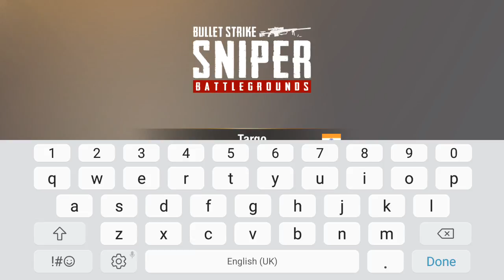Bullet Strike : SNIPER Battlegrounds || Android Gameplay - Walkthrough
THIS IS NEW GAME AVAILABLE ON PLAYSTORE

Unlock a variety of legendary sniper guns with dozen of attachments! Defeat other players and reach the top of the leaderboard!

FEATURES
★ Real-time PvP Battlegrounds against players from all over the world
★ Unlock new, powerful sniper rifles and armors
★ Climb to the top of the leaderboards in regional and local rankings
★ Upgrade your favorite rifle with dozens of attachments
★ New game modes, maps, characters and equipment are coming soon!

Bullet Strike: Sniper Battlegrounds brings you a unique, challenging survival experience while fighting with snipers all over the world. Enter the arena and enjoy every battle in this premier mobile experience!